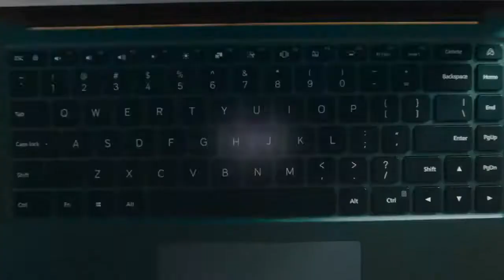Mi Notebook X Official Video